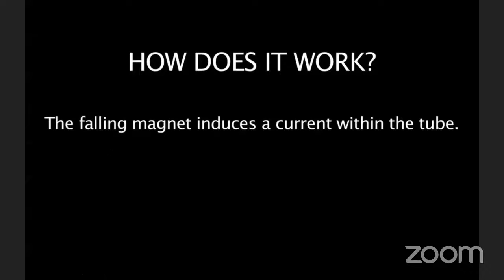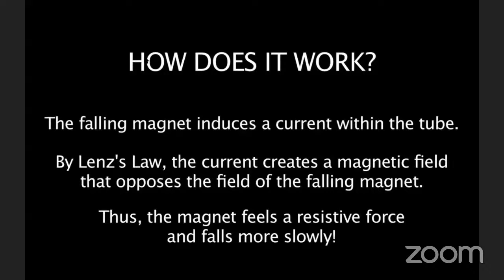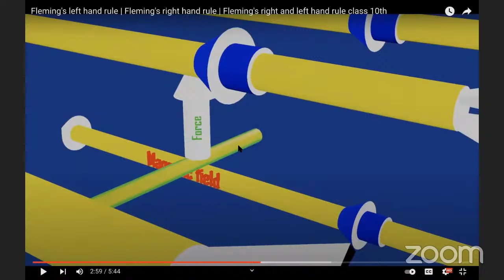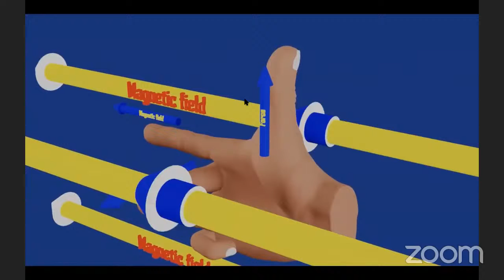Smart Crash Course I Physics I